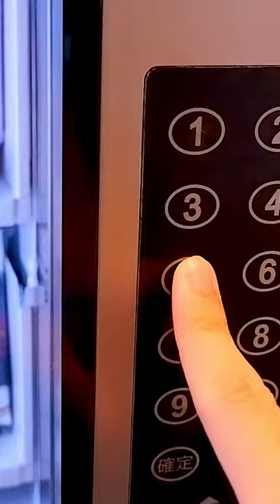VENDING MACHINES In Japan's TRAIN!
I'm riding the Hinotori, a Japanese train, with vending machines on-board!

youtu.be/mNBPOYaB43o